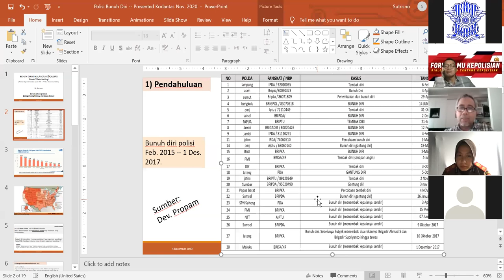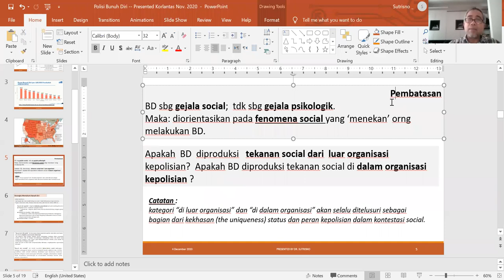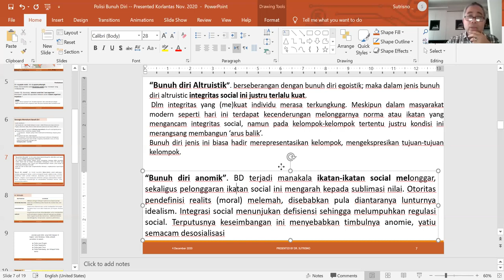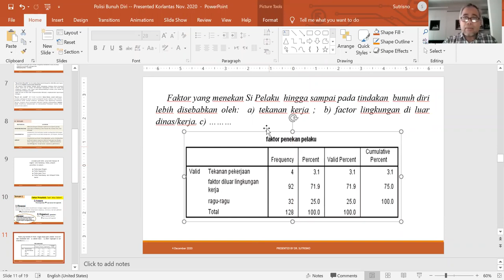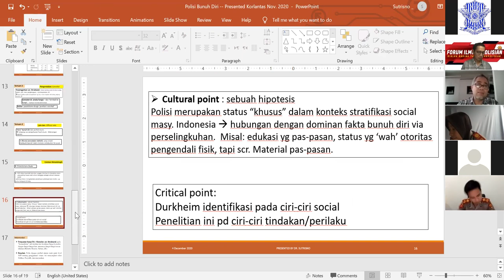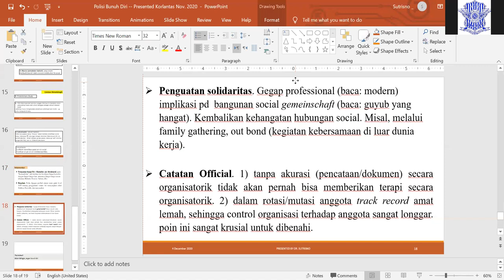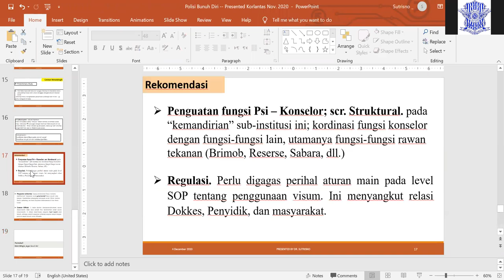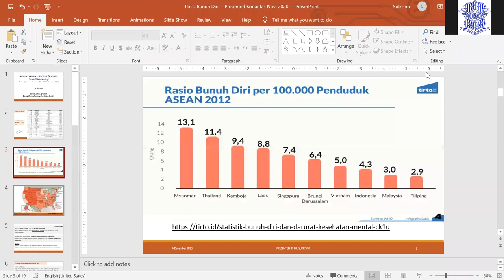FORUM ILMU KEPOLISIAN-Silent Suice Sebuah Telaahan Sosiologi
Forum Ilmu  Kepolisan, Dialog daring Ilmu Kepolisian